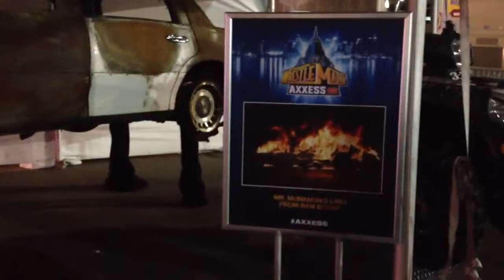WrestleMania 29 Axxess - vehicles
Some iconic vehicles from WWE's past.